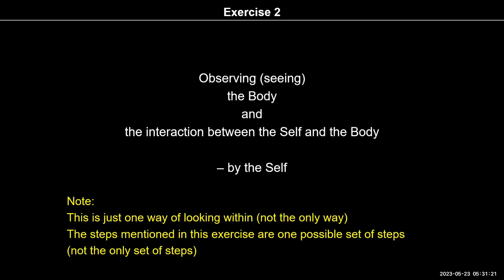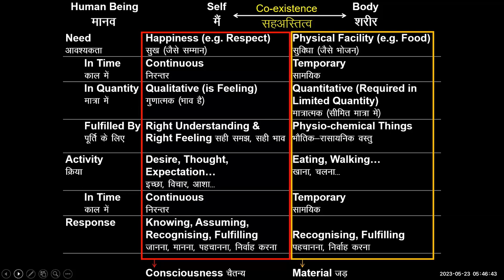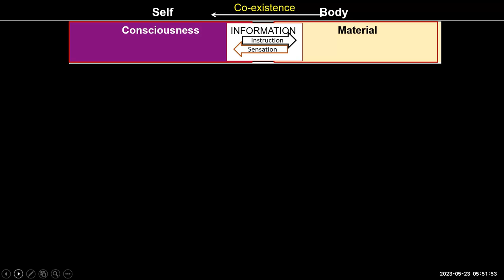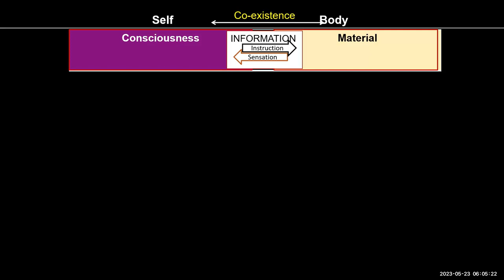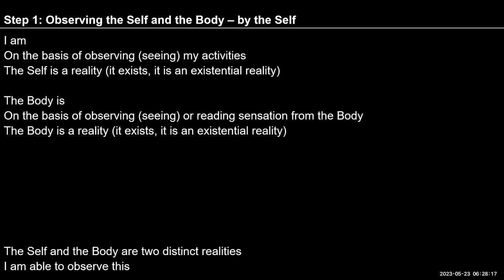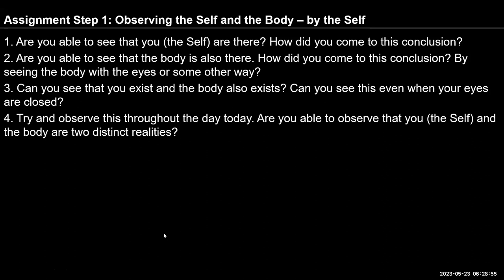D55 UHV III Batch 7 Exercise 2 (Step 1) 2023 05 23 English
Chapters
00:00: Discussion on consciousness and material unit.
21:24: FAQ: What is the qualitative difference between the happiness of natural acceptance and that of eating a sweet for the first time.
29:02: How will the self achieve happiness if there is no brain.
31:35: FAQ: Is self involved for the heart beating?
32:36: FAQ: Is the self instructing body to sleep or is sleep part of body’s self organization?
34:56: Content discussion: Exercise 2 Step 1.
39:10: Observation of self and body as two realities.
40:17: Observation by co-explorer.
40:55: Observation by co-explorer.
44:13: Observation by co-explorer.
46:36: Assignment of Exercise 2 Step 1.

For Self-reflection:

1. Are you able to see that you (the Self) are there? How did you come to this conclusion?

2. Are you able to see that the body is also there. How did you come to this conclusion? By seeing the body with the eyes or some other way?

3. Can you see that you exist and the body also exists? Can you see this even when your eyes are closed?

4. Try and observe this throughout the day today. Are you able to observe that you (the Self) and the body are two distinct realities?

Note down your observations and we will discuss them tomorrow.